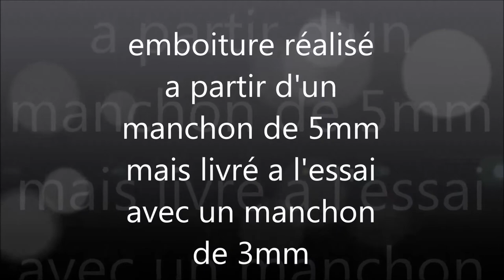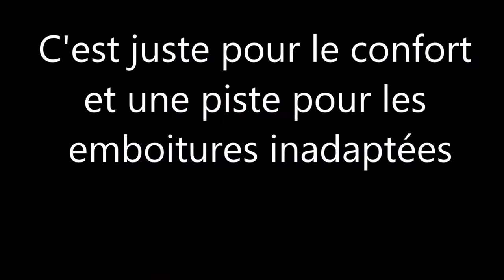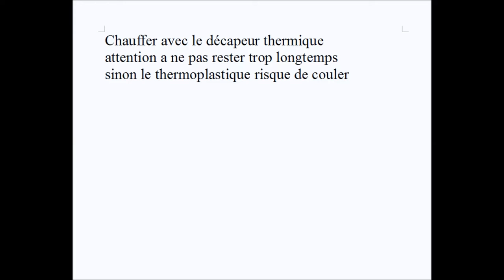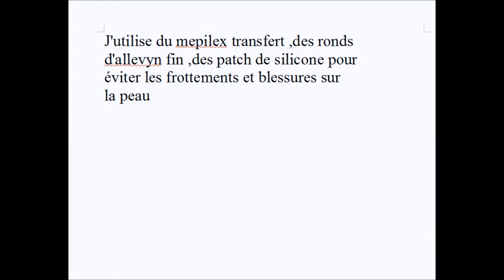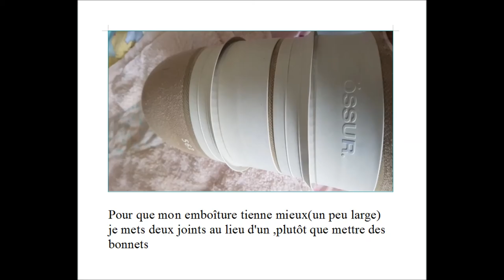que faire d'une emboiture tibial trop large ?.journal vidèo d'un quadri amputé (en février 2012)